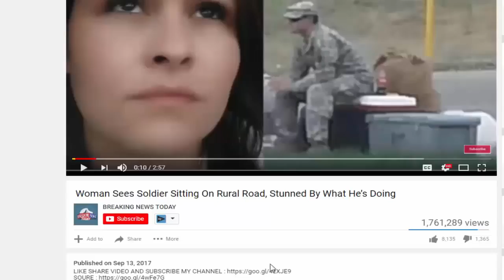BREAKING!!! CONGRESS Just SAID IT… Prison Is Coming For Dems!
Source: BREAKING!!! CONGRESS Just SAID IT… Prison Is Coming For Dems! Looks like Attorney General Jeff Sessions is finally being called to task over what has been a.

Source & content : BREAKING!!! CONGRESS Just SAID IT… Prison Is Coming For Dems! Looks like Attorney General Jeff Sessions is finally being called to task over what.